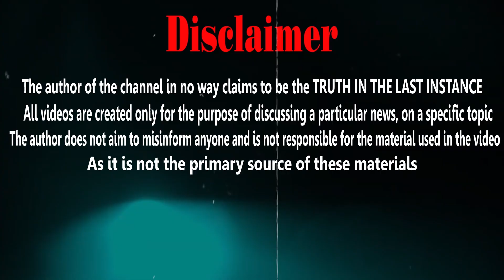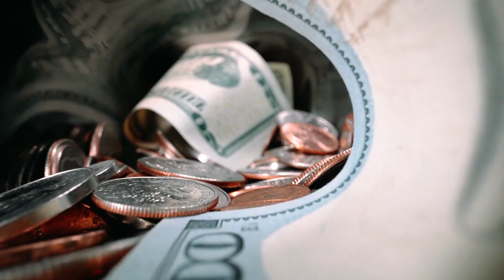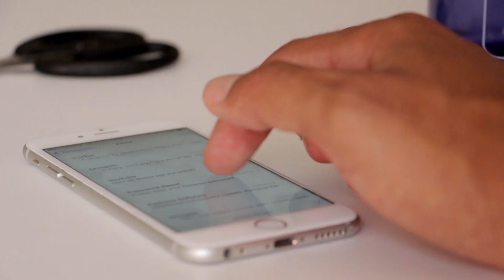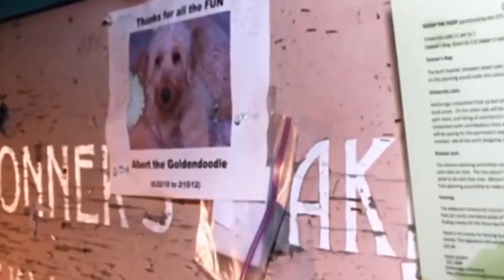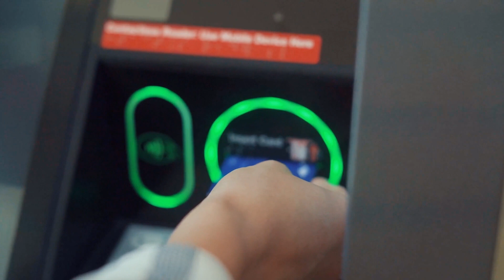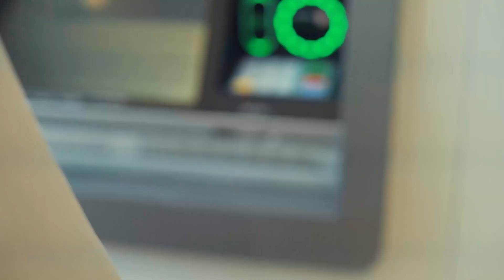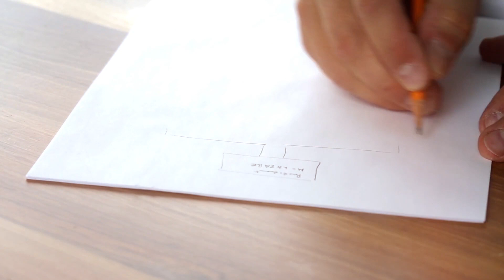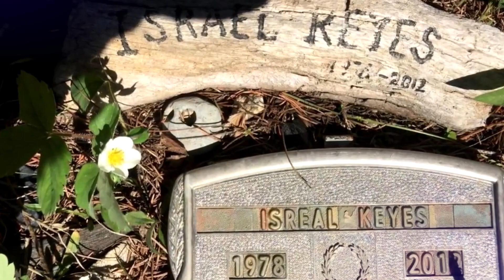American Predator | The most brutal serial killer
"American Predator: The Most Brutal Serial Killer | True Crime Documentary"

Delve into the chilling narrative of America's most brutal serial killer in our latest true crime documentary. As we navigate the dark corridors of his mind and his unspeakable crimes, we uncover the secrets and mysteries that make his story one of the most horrifying chapters in the annals of criminal history.

From meticulously planned crimes to haunting crime scenes, we scrutinize every grim detail of his case, showcasing the relentless pursuit of justice by police and the unwavering dedication of detectives. This documentary unearths one of the most disturbing crime stories to have ever shocked America.

"American Predator: The Most Brutal Serial Killer" moves beyond the traditional crime narrative. With powerful interviews and never-before-seen footage, we expose the stark realities of the criminal mind and the daunting task faced by those in pursuit of justice.

This documentary peels back the layers of a world steeped in unthinkable horrors, unveiling the secrets that reside within our communities and the cold, hard mysteries of criminality. It's a sobering testament to the chilling reality of crime and the relentless quest for truth in the face of such grim circumstances.

Join us as we journey into the heart of darkness, confronting the grim reality of one of America's most brutal predators.